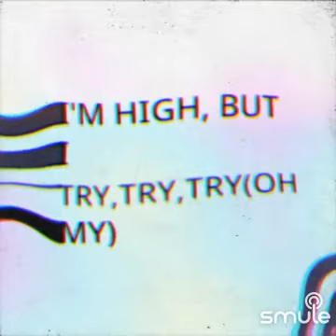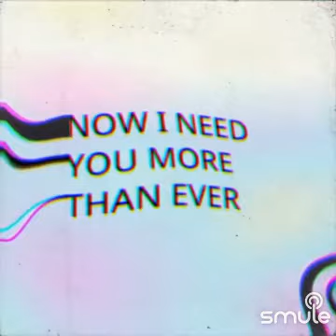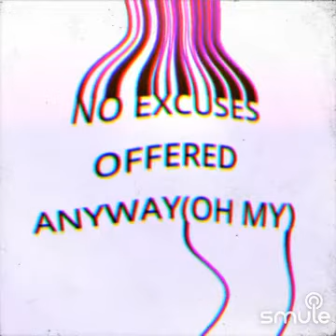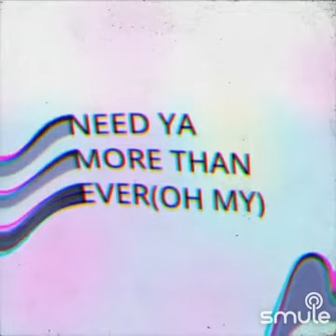Let's Spend The Night Together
Listen to me sing "Catfish John - Let's Spend The Night Together" on Smule